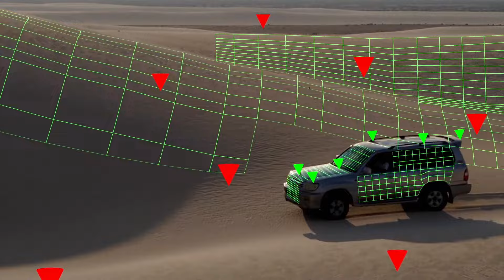Matchmove Show Reel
Used Softwares :

3dequalizer

Syntheyes

Autodesk Maya

Nuke